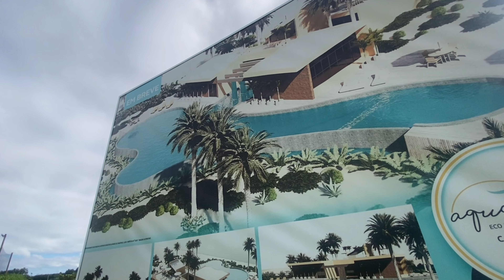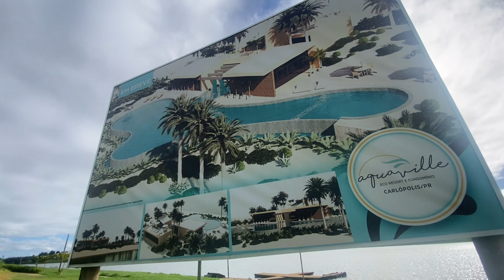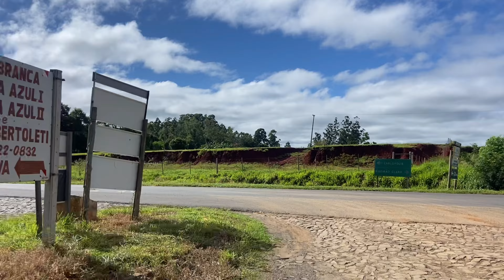®LOTE RESORT NO PARAÍSO DAS ÁGUAS R$ 200 MIL-Código:2346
Lote de 367,93m localizado em Carlópolis norte do estado do Paraná.
Se trata de um condomínio turístico/hotelaria, que possui um padrão de casa (projeto aprovado), sendo assim não pode mudar o padrão externo do projeto só interno.
O condomínio está localizado em uma região maravilhosa com acesso a represa em comum, conta com ruas em pedras naturais, portaria, 02 quadras de Beach tennis, piscina (em fase de construção, bar da praia, píer, Marina, jardins.
Um lugar em volto da linda e bela represa Chavantes.
A unidade, que foi disponibilizada para comercializar é de um sócio fundador, nominal ao mesmo, possui de frente 15,13m por 23,37m comprimento.
Ótimo investimento para comercialização de cotas, locação para temporada e fins de semana, construção e venda.
Uma região que possui muitos adeptos por proporcionar a opção de lazer aquático tais como, passeios náuticos, pesca em geral, esportes aquáticos.
O condomínio está localizado a 5km da cidade e a 3,7km da rodovia.
Metragem de construção 116m.

R$ 200.000,00